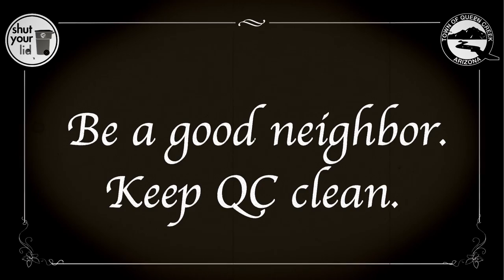Plastic Bag Recycling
They don’t belong in your blue recycling cart, but you can recycle plastic bags at many local grocery stores.  Watch this video to learn why they cannot be recycled the traditional way!